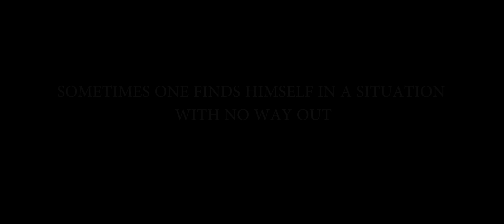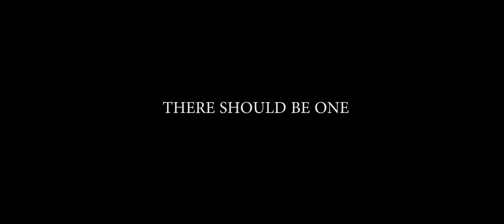The Way Out / Der Auftritt/ Выход short film by Mikhail Uchitelev - Official Trailer №2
WWII. In occupied city a Nazi Commandant hunts for hidden jews and especially for the opera diva of a local theatre. A theatre director hides the diva in the cellar of the theatre but as Nazis get to know about it, nothing apparently could save her life.
Commandant issues an ultimatum to the director of the theater: the director is required either to bring the opera diva to the Nazi Commandant or is promised to be shot. The theater director and the opera diva are trying to find the way out on their own way.
Cast: Elina Amromina, Alexander Bredel, Alexey Morozov, Arthur Kharitonenko; DoP: Mikhail Kotidi and Alexander Mazur; Director and Producer Mikhail Uchitelev.